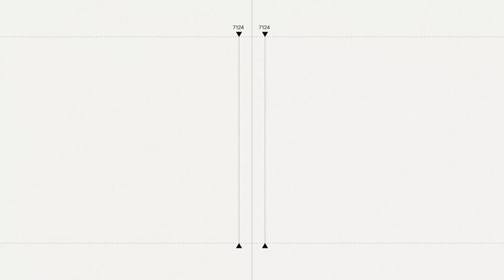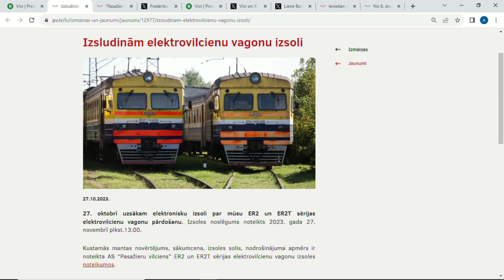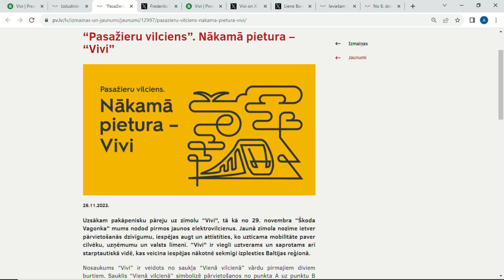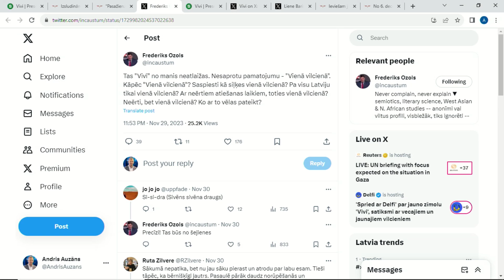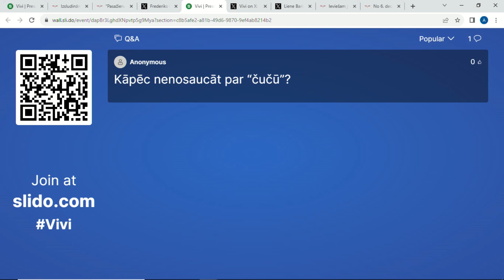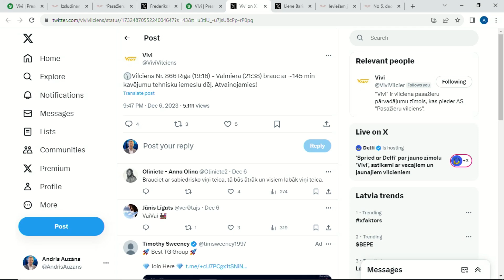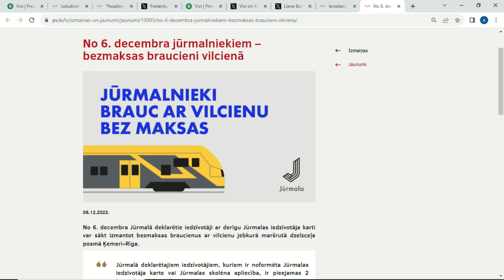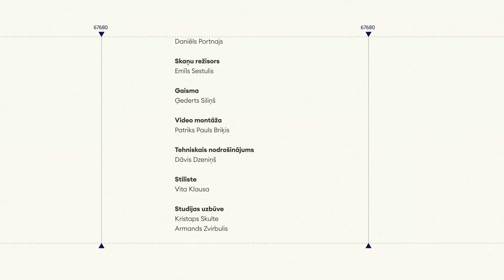Par jauno zīmolu 'Vivi', satiksmi ar vecajiem un jaunajiem vilcieniem, 'Spried ar Delfi'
🚈Par jauno elektrovilcienu ieviešanu, AS "Pasažieru vilciens" jauno zīmolu "ViVi", jauno mobilo lietotni, par pēdējā laikā aizvien biežāk vērojamajiem vilcienu kavējumiem, kā arī regulāri piedzīvotajām tehniskajām ķibelēm ar biļešu iegādi internetā vai mobilajā aplikācijā – raidījumā SpriedArDelfi saruna ar AS "Pasažieru vilciens" valdes priekšsēdētāju Rodžeru Jāni Griguli.

Raidījumā piedalās arī "Delfi Bizness" redaktore Baiba Krastiņa.

00:00 Sākums
05:03 Jauno vilcienu ieviešana
10:24 Par Krievijā ražoto sakaru bloku izmantošanu jaunajos elektrovilcienos
17:19 Elektrovilcieni, ko "Pasažieru vilciens" šobrīd cenšas izsolīt
24:02 Kā izvēlēts zīmols "Vivi"?
31:23 Kāpēc pēdējā laikā bieži novērojami vilcienu kavējumi?
34:48 Nedienas ar jauno formastērpu ieviešanu